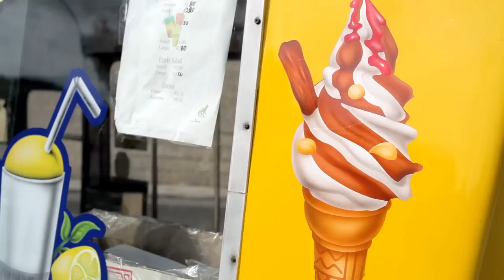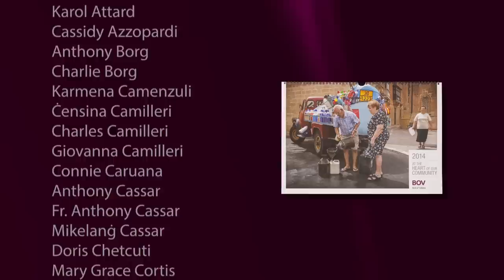BOV Calendar Making Of 2014